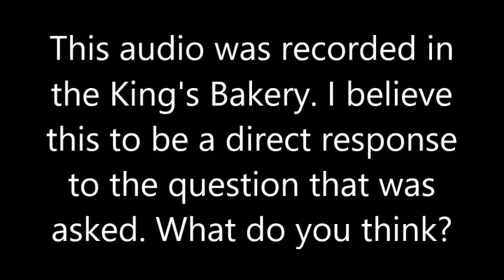HAUNTS FROM THE CAPE - FORTRESS OF LOUISBOURG - PARANORMAL - GHOST - CAPE BRETON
Evp session conducted in the King's Bakery